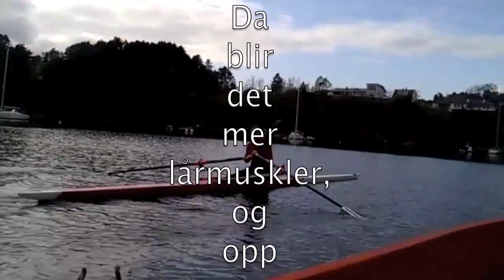Jomfrutur Singelsculler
Jomfrutur Singelsculler Singlesculler Alvøen Roklubb Holmen Roklubb